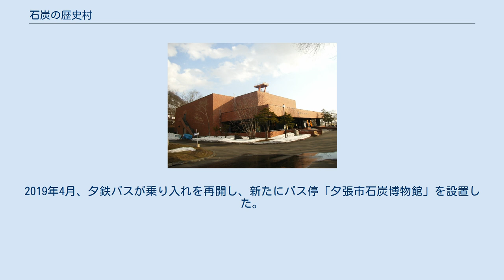石炭の歴史村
石炭の歴史村（せきたんのれきしむら）は、北海道夕張市にあるテーマパーク。
 広大な夕張炭鉱の跡地を利用して造られた。
 マスコットキャラクターは「ゆうちゃん」。
 1977年（昭和52年）に当時の夕張市助役の中田鉄治が構想して「炭鉱から観光へ」をキャッチフレーズとして周囲を説得し、事業が開始されることになったものであった。
 1980年（昭和55年）7月に運営母体の第3セクター「石炭の歴史村観光」を設立して同月に一部施設が開園し、1983年（昭和58年）6月1日には遊園地なども含めて全面的に開園した。
 構想を立てた中田鉄治は1979年（昭和54年）から2003年（平成15年）まで6期24年間夕張市市長を務め、当事業を含めた炭鉱閉山後の地域活性化策を推進した。
 炭鉱の立て坑を模したシンボルタワーや日本で唯1つの「模擬坑」のある「夕張市石炭博物館」を中心に、等身大の人形を用いて炭鉱住宅街の様子を再現した「炭鉱（やまの）生活館」や1888年（明治21年）に北海道庁技師の坂市太郎が発見した夕張炭鉱の原点である「石炭大露頭」などが園内に配置された。
 大観覧車やジェットコースターなどがある遊園地「アドベンチャー・ファミリー」や2万本以上のバラが咲き乱れる「ローズガーデン」 なども併設されており、年間200万人の観光客招致を目指した夕張市の「炭鉱から観光へ」の象徴であった。
 また、野外ステージもあり、「愛・ラブ・夕張1983年コンサート」やレゲエの音楽祭であった「ユーパロ・ミュージック・フェスティバル1990年」の会場にもなった。
 当園を運営する第3セクター「石炭の歴史村観光」は黒字とされており、自己破産を申請する直前の2006年（平成18年）3月期決算も同様であったが、夕張市から委託料を受け取って売上を夕張市へ入金する業務委託契約であったためで、2005年（平成17年）度の「石炭の歴史村観光」の売上高は約13.6億円で夕張市からの委託料26.5億円の約半分と実態は大幅な赤字であった。
 そのため、2006年（平成18年）6月20日に夕張市長が「財政再建団体」申請を行うことを表明して夕張市が事実上倒産したことに伴い、「石炭の歴史村観光」の運営する施設は例年より早い10月15日から閉鎖されて冬季休業に入り、当時当園を運営していた夕張市の第3セクター「石炭の歴史村観光」は「今後は委託料など市からの収入が見込めないこと」から同年11月29日に札幌地方裁判所に自己破産を申請して破綻した。
 夕張市の財政再建策のなかで、当初は閉鎖が予定されていた。
 しかし、夕張を支えた炭鉱産業に触れることのできる施設は歴史・資料的価値が高いとして、内外から存続要望の声が多く挙がった。
 そこで、2007年（平成19年）に加森観光が指定管理者となり、その関連会社である夕張リゾートの運営で同年4月27日に再開した。
 ただし、遊園地「アドベンチャー・ファミリー」は再開されないまま野ざらしの状態が続き、2008年（平成20年）5月から解体を開始、撤去された。
 2018年4月28日に2年に渡る改修工事を終え、石炭博物館がリニューアルオープンした。
指定管理者は同年4月1日より、NPO「炭鉱(ヤマ)の記憶推進事業団」に移管された。
 2019年4月18日23:45頃、「模擬坑道」で火災が発生したと通報があった。
模擬坑道では4月27日の今期営業開始を控え、坑道補強のための溶接作業を行っていた。
しかし名前は模擬とはいえ、明治時代に使われていた本物の坑道を再利用したもので、炭鉱内に残る石炭や木材に引火したと見られている。
5月13日、夕張市の厚谷司市長は鎮火したと発表した。
 2019年4月現在 ※かつては石炭の歴史村正門前にバス発着場が存在したが、2007年5月に夕鉄バスが、2007年10月に北海道中央バスが乗り入れを廃止。
2019年4月、夕鉄バスが乗り入れを再開し、新たにバス停「夕張市石炭博物館」を設置した。